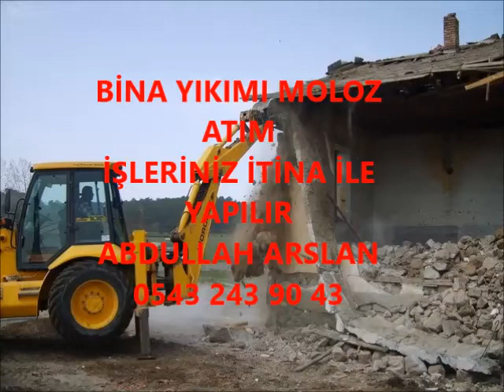AKSARAY BİNA YIKIM İŞLERİNİZ İTİNA İLE YAPILIR İLETİŞİM ABDULLAH ARSLAN 0543 243 90 43